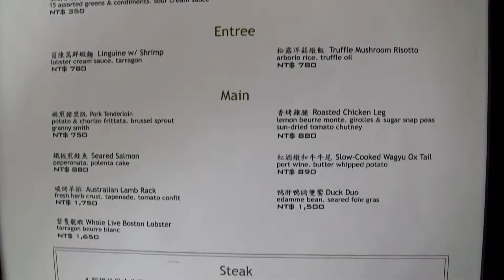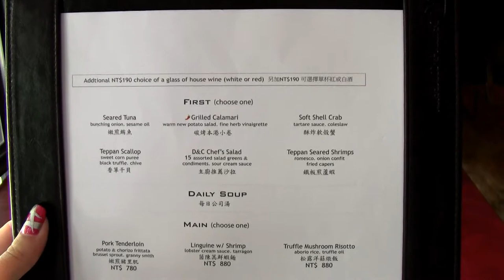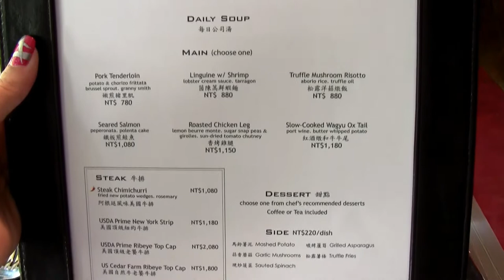D&C Bistro in Taipei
Great decor, great value for money, great food! NOTE I wrote Neihu on the clip, but the actual address is in Dazhi, next to Neihu ;)